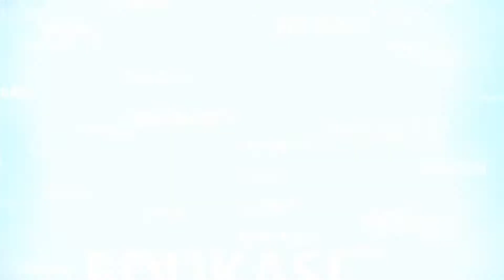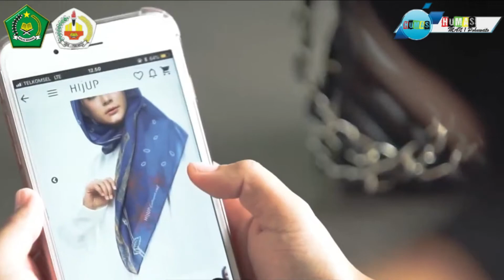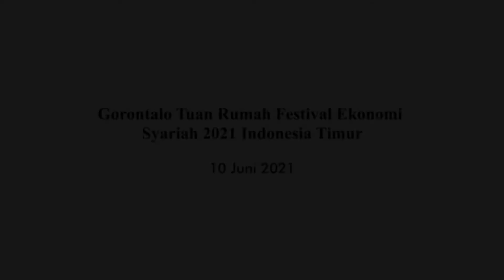OKTAVIANI HAJIRU | Peserta PES 2021 | MAN 1 POHUWATO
Terima Kasih buat kalian semua yang sudah nyempetin nonton video kita.